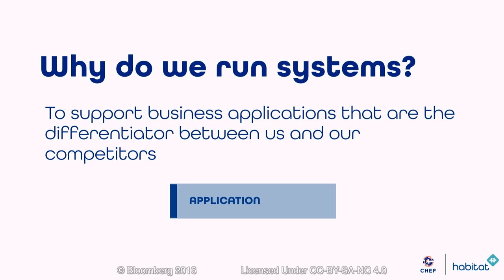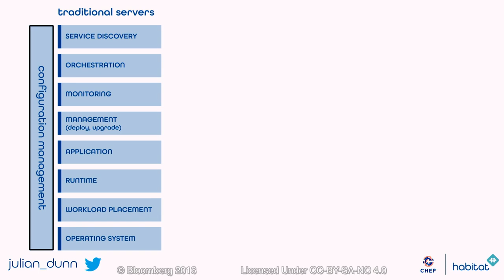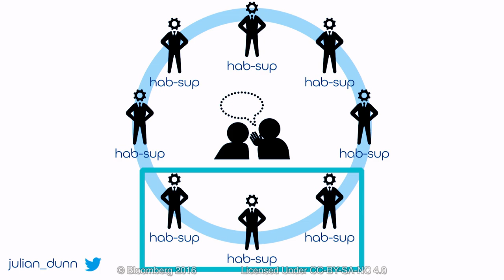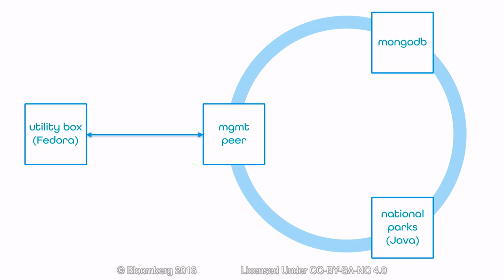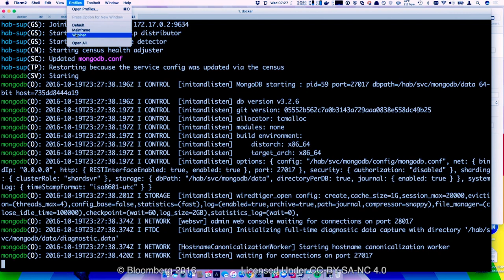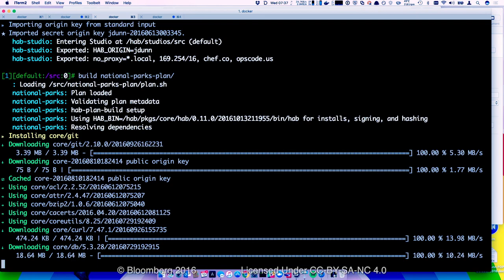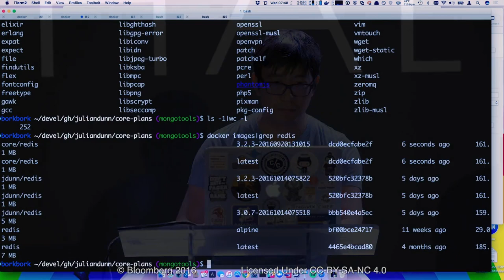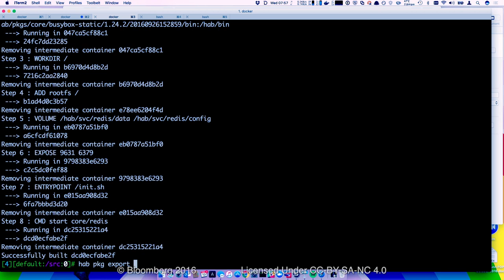NYLUG Presents: Julian Dunn -on- Habitat: Build More Applications And Less Infrastructure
Habitat is a new build and runtime system for packaging, deploying and running modern applications. It borrows elements from both NixOS and Arch Linux's build systems to create isolated, immutable application packages that fully describe their behaviors.

These packages are then run under a built-from-the-ground-up process supervisor similar to system or runit but with the key distinction that supervisors can communicate with each other over a network. In this way, they can share state and configuration information, and able to influence each other’s runtime behavior in real time.

Julian Dunn, Product Manager at Chef, gives an introductory presentation on Habitat: what problems does it solve, what are its key use cases, and how to get started with it.

Speaker Bio:
Julian Dunn is a product manager at Chef Software and works primarily on Habitat, the automation solution for modern applications. He has over fifteen years of experience in technology as a system administrator and a software developer in industries as diverse as finance, media, Internet security, advertising, and construction.